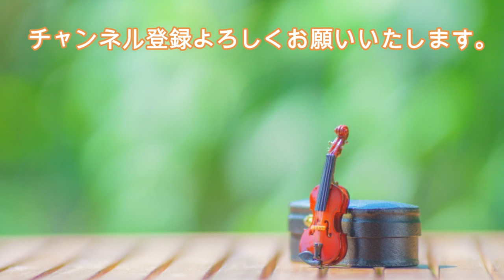【3/2Birthday】スメタナ: 勝利の交響曲 - 第3楽章［ナクソス・クラシック・キュレーション 365日 Calendar Classic］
［作曲者］
ベドジフ・スメタナ(1824/3/2-18845/12)
Bedrich Smetana

勝利の交響曲　- 第3楽章
Bedrich, Smetana: Triumphal Symphony in E Major, Op. 6: III. Scherzo

ベルリン放送交響楽団 ／ ダレル・アン(指揮)
Berlin Radio Symphony Orchestra (Rundfunk-Sinfonieorchester Berlin)／Darrell Ang(Conductor)

スメタナ：勝利の交響曲／歌劇「売られた花嫁」（抜粋）
8.573672(Tr03)